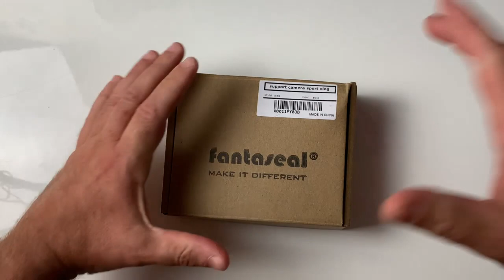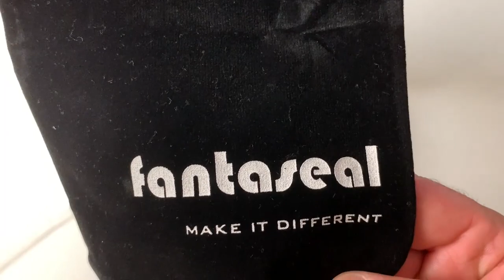Unboxing Poignée FantaSeal Kit Support Pour Smartphone GoPro Stabilisateur de Caméra Sport,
Salut présentation d'une poignet stabilisateur pour smartphone et Caméra GoPro ou autres après montage de cette poignet tu va pouvoir filmer tes vlog blog sur youtube et bien plus merci de t'étonner à  ma chaîne Vision High Tech qui est toujours là pour toi et profite du lien ici pour commander ta poignet :